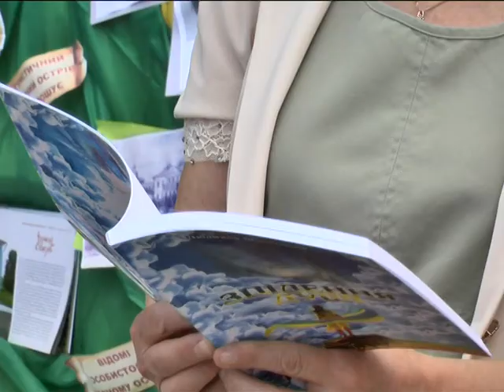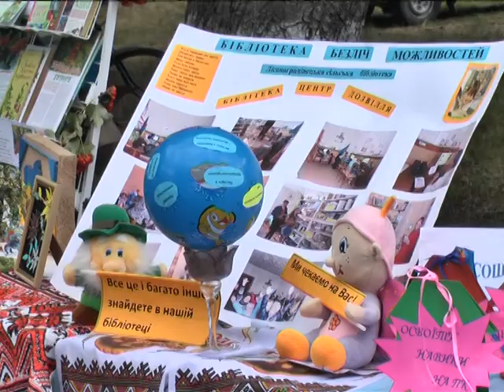Чорний Острів відзначив 650-річчя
Свято народження рідного селища відзначили великою родиною, яка нині об’єднує 21 населений пункт.